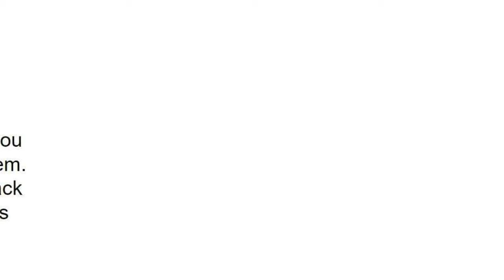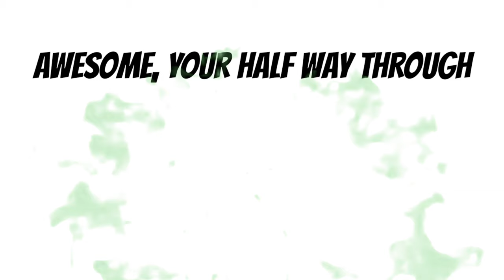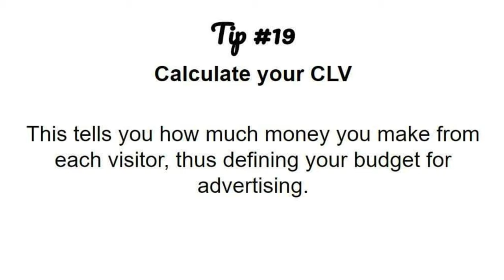20 Tips To 10x Your Website Traffic Starting Today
In this video i go over the 20 Tips To 10x Your Website Traffic Starting Today.

Don't have a website?

For those who are looking to Build a full time business online check out my Funnel Club Avalanche Program

TRANSCRIPT OF THE VIDEO:

⭐️Tip #1
Know your buyer persona

Knowing who you’re targeting will make sure you can create content that feels tailor made for them. This increases the chances of them coming back and engaging with your brand, and that sends powerful signals to Google!

⭐️Tip #2
And your “why”

The key is not to try and appeal to everyone. Have a statement. Have a style. Stand out.

⭐️Tip #3
Have a strong logo

Your logo is what will tie this together and communicate it to your visitors, along with other visual language used on your site.

⭐️Tip #4
Offer value

Offer SO MUCH value that your audience feels as though they are stealing from you!

⭐️Tip #5
Use evergreen content

Evergreen content is content that will be just as relevant in 10 years as it is now. This is immensely powerful as it will continue to generate traffic even as you make more new posts.

⭐️Tip #6
Be everywhere

You should have a presence on every form of social media!

Your social media should be interlinked AND linked with your blog/website.

⭐️Tip #8
Guest post

Guest posting is an excellent way to get your site seen, and to gain positive “link juice” from Google.

⭐️Tip #9
Work your way up

You won’t land a guest post on a top blog on day one. But by starting small and working up, you can gradually get noticed.

⭐️Tip #10
Focus on intent

A good keyword has an intent that aligns with what you are writing. In other words, try to identify why someone is searching for your content!

⭐️Tip #11
Improve page loading speed

If your page is slow to load, this will drastically harm your reputation in the eyes of Google.

⭐️Tip #12
Be mobile friendly

Mobile friendliness means that your website looks great on a phone or tablet. This is mandatory for good rankings.

⭐️Tip #13
Cover breaking news

This has the opposite appeal to evergreen content, but allows you to reach a large audience that will keep coming back for updates.

⭐️Tip #14
Get media coverage

Releasing press releases and contacting journalists can gain you free exposure to a huge audience. But ONLY if you are doing something that they will find useful and interesting.

⭐️Tip #15
Write a book

This lesser known strategy is amazing for authority AND your relationship with the media.

⭐️Tip #16
Be consistent

Be consistent with what you write and post to social media. Make sure that you have a steady supply of quality content.

⭐️Tip #17
Use a video ad

For an example of how to do this right, look at Tai Lopez. Tai went from a nobody, to one of the biggest influencers on the net overnight.

⭐️Tip #18
Use PPC

PPC is a powerful tool for advertising that will let adapt to your budget and goals.

⭐️Tip #19
Calculate your CLV

This tells you how much money you make from each visitor, thus defining your budget for advertising.

⭐️Tip #20
Keep at it!

Don’t quit! Success won’t come overnight, but your efforts build on top of one another.

Graham David Holroyd